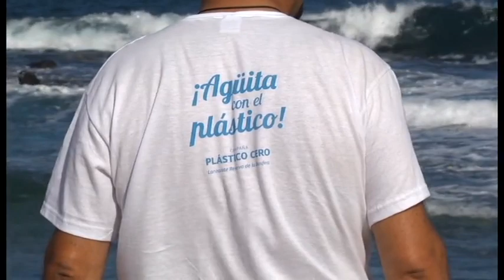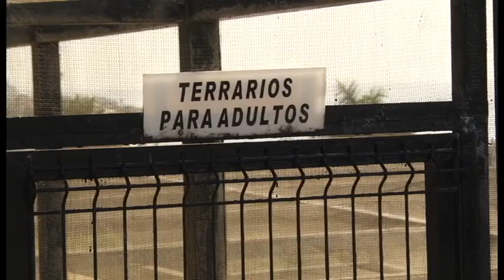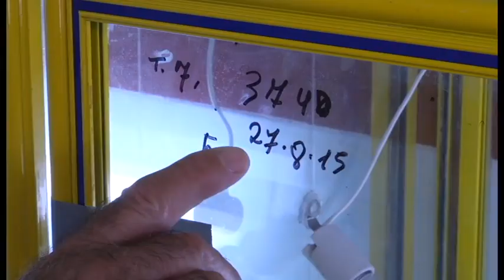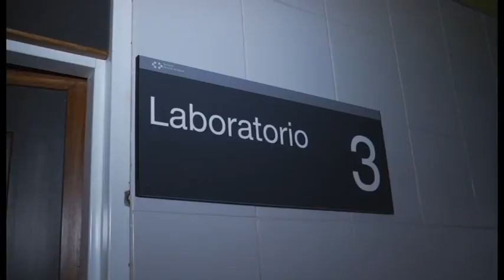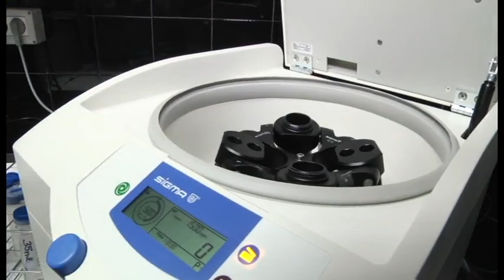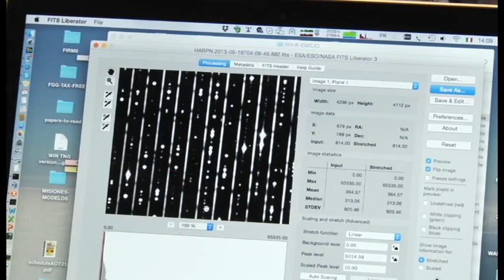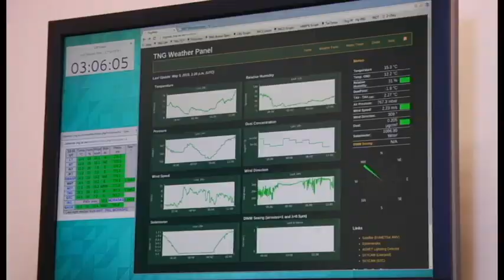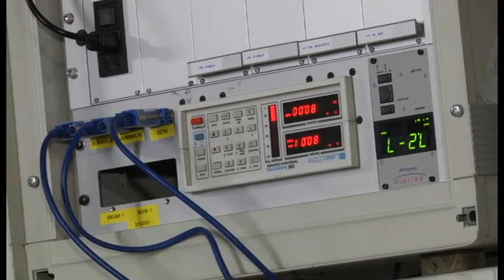Canarias 2.0 | ep. 48 16/09/17